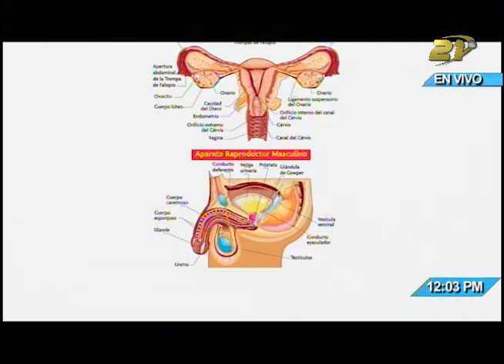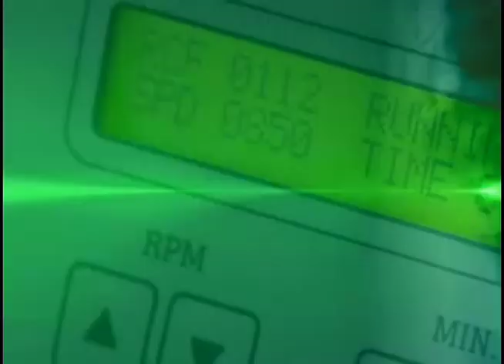Salud TV - 10/12/2018 - Masturbación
La masturbación es un tema que despierta pasiones y polémicas en diferentes partes del mundo. Practicar esta técnica de autosatisfacción puede traer beneficios en la salud de las personas, pero los prejuicios pueden más que las verdades y la ciencia sobre el sexo.